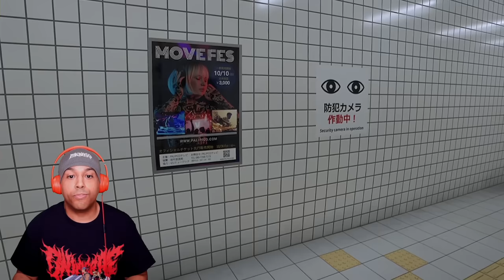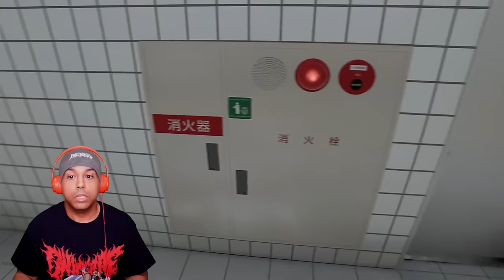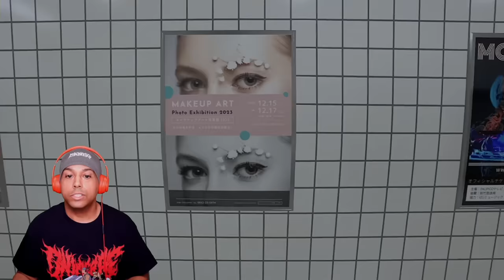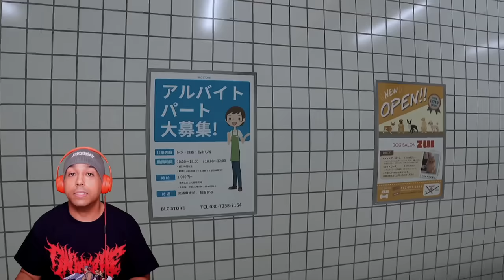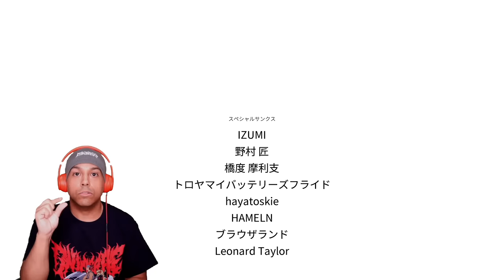WHEN I TELL Y'ALL THAT MY ENTIRE BODY GOT CHILLS...